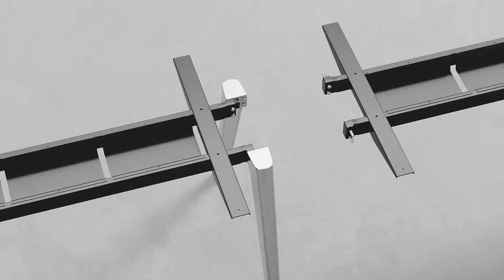Thonet | Conference table system 1500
Created by designer Wolfgang C.R. Mezger, the 1500 table system can be used for meetings of any size and, thanks to its flexible dimensions and numerous variations, can be adapted to different room layouts and group sizes. The system’s large selection of individual modules can be combined to create linear as well as U and V-shaped table systems in various radii. Custom-designed conference tables are also available.